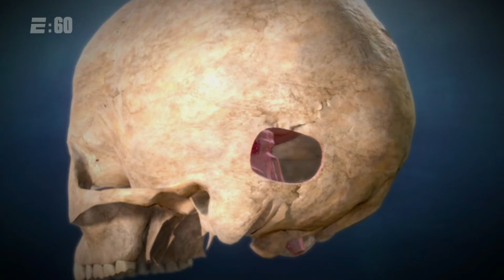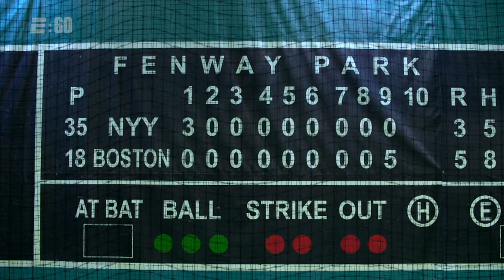What Might Have Been | E:60 | ESPN Throwback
E:60 explores the life and struggles of baseball player Ryan Westermoreland, and his attempt to make the show with the Boston Red Sox.